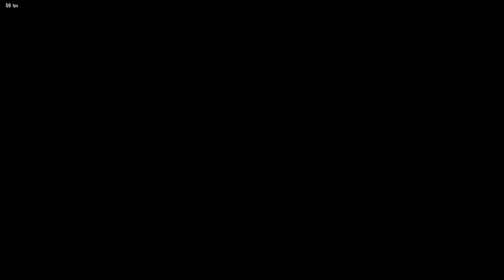This God Of Destruction Kuma Gave My Jin Really Tough Time!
Thank you so much guys for the love and support!